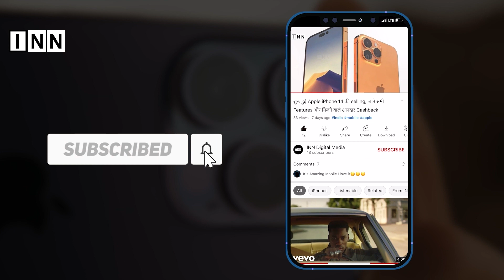Jawan Trailer: भरपूर एक्शन के साथ 'Jawan' को देख उड़े लोगो के होश